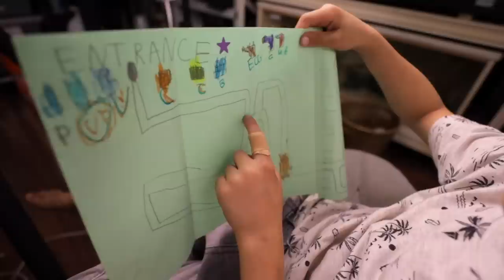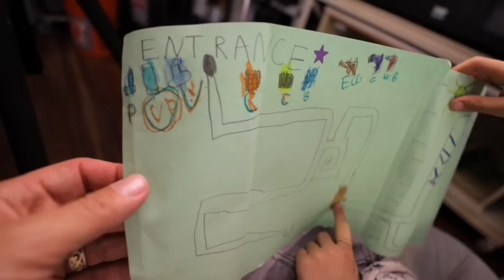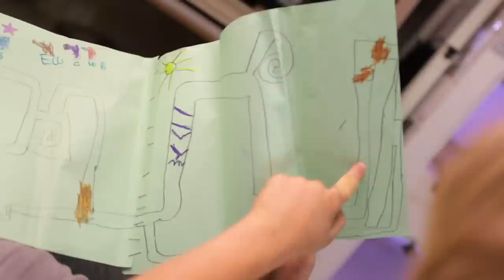What does Noah Know?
Noah said something today that pushed me further down the road of thinking that we may start him his own channel.. We need your input though.  Follow along with us and we'll see where he is looking to take things.  Maybe to the next level?  I don't know.  Maybe you guys can help us decide.